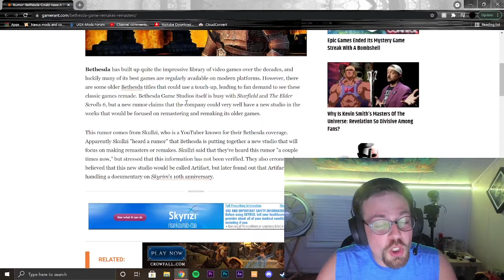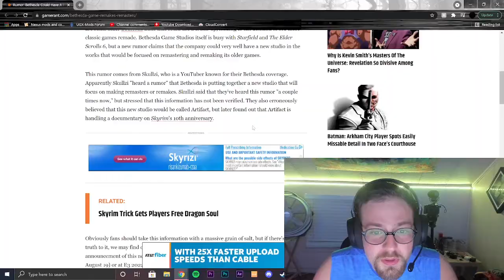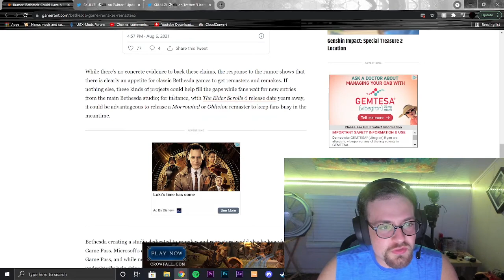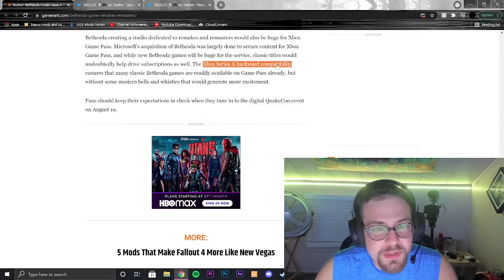Bethesda Creating a Studio Dedicated to Remasters and Remakes?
*Insert joke about a certain Bethesda game here* (Like I'm any better lol)